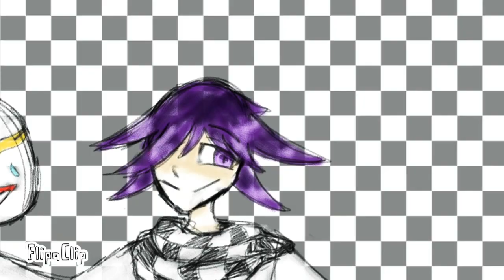Keep You Complete Map(Flash Warning)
Ok,this is my my second successful map!Thank you so much to everyone who participated!!!Everyone in here worked really hard on their parts,so if you like the look of them go subscribe!
Thumbnail created using Chicken Nøugat and Patseterus parts.